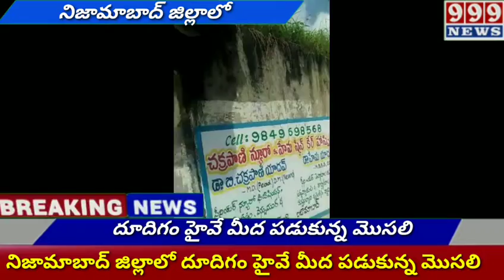నిజామాబాద్ జిల్లాలో దూదిగం హైవే మీద పడుకున్న మొసలి